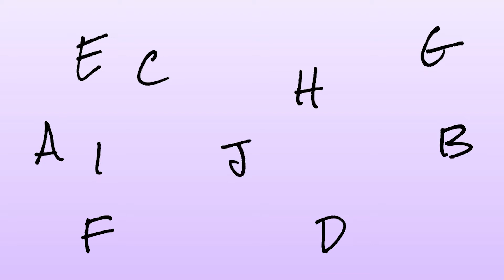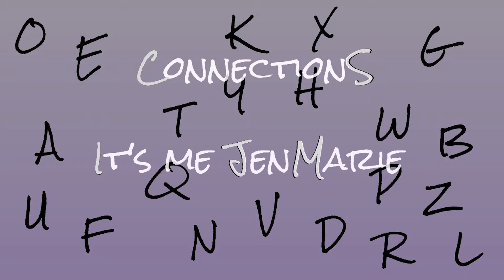Connections | Episode 2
This time I am using my own video as a way to connect two movies. Watch and you’ll see!